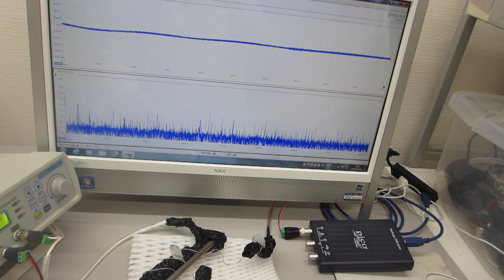超音波の伝搬状態を測定・解析・評価する技術（超音波伝搬特性テスト）